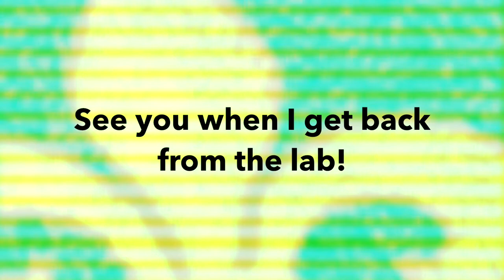See you later!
I'll do "The ACTUAL All New 'Dante's TVOKids Logo Bloopers' title sequence" when I get back.